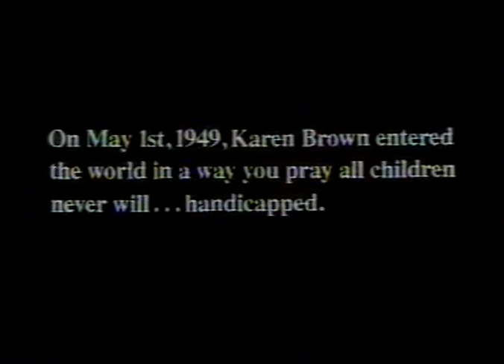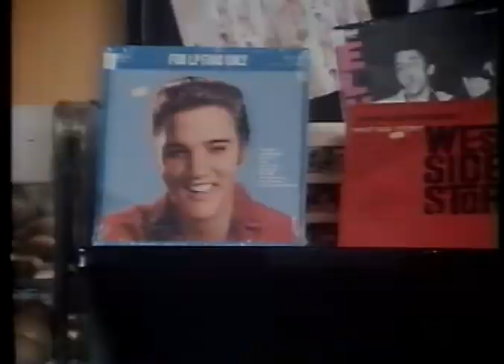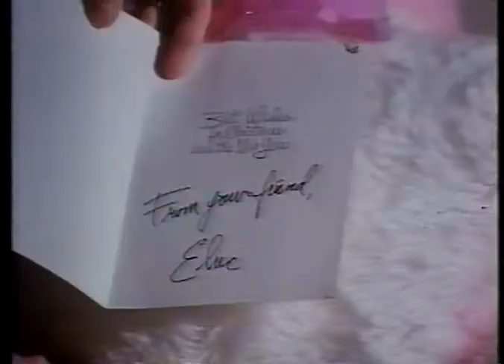Touched By Love (1980) Trailer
VHS trailer for the 1980 drama Touched By Love, directed by Gus Trikonis, based on the book "To Elvis With Love" by Lena Canada, starring Diane Lane.